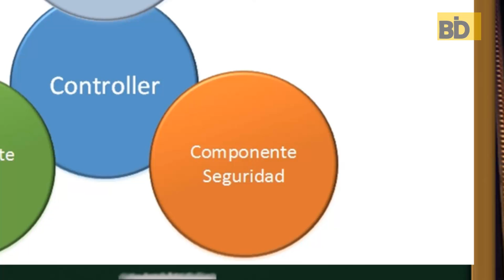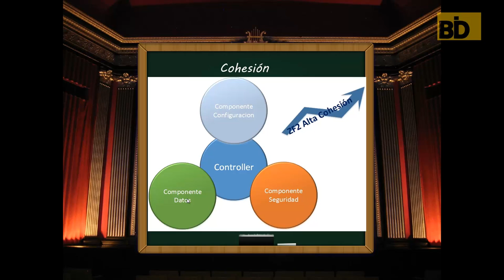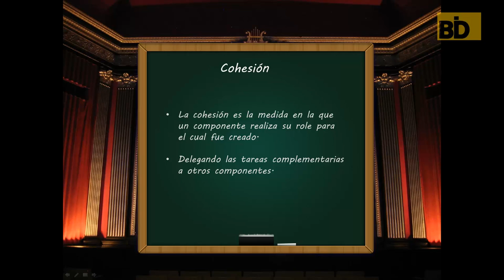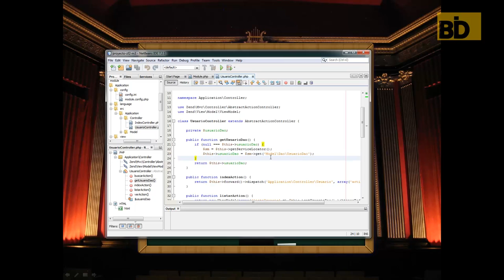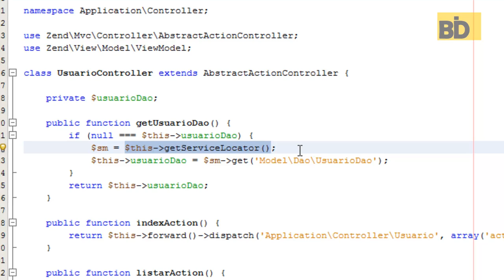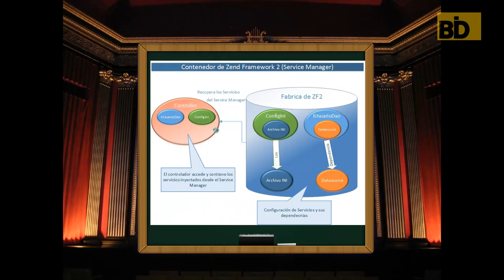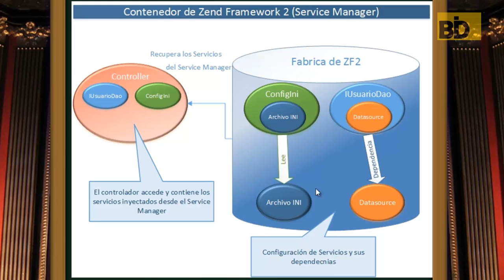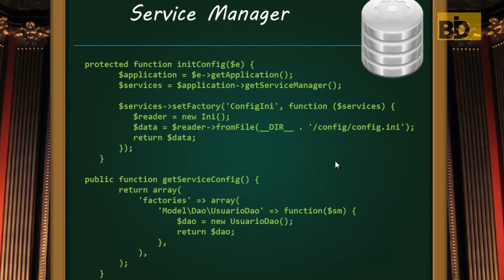Curso ZF2: Módulo 3 - Service Manager